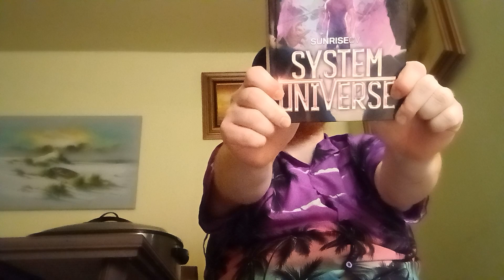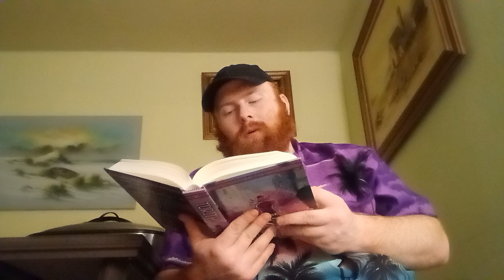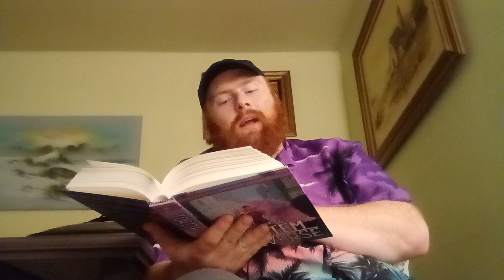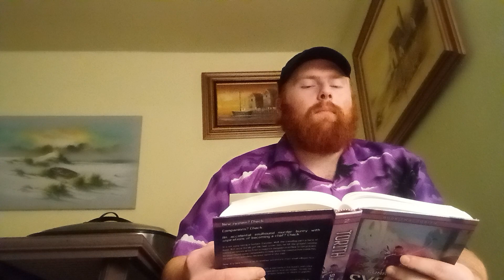System Universe Book 2 Torinth Reading Chapter 33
Reading System Universe Book 2 Torinth
By : SunriseCV